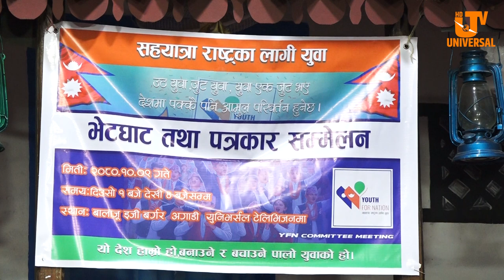सहयात्रा राष्ट्रका लागी युवा भेटघाट तथा पत्रकार सम्मेलन ।